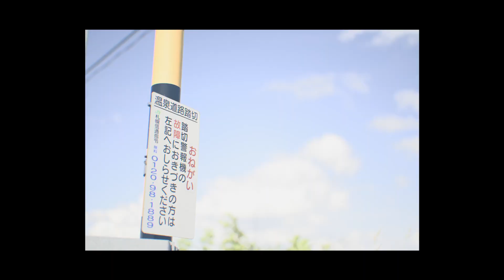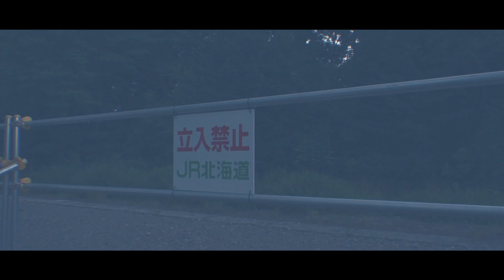さびれたせかい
てれびさ
し
ま
っ
た
田丁。